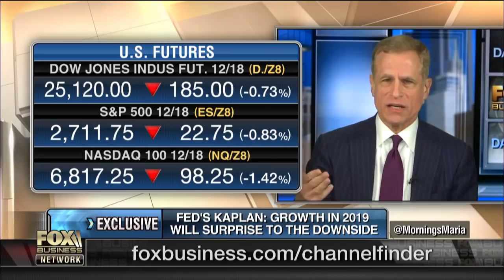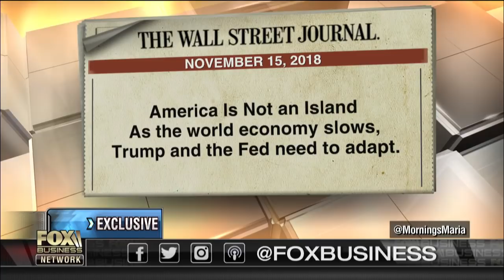Fed's job is to analyze the economy in an apolitical way: Robert Kaplan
Federal Reserve Bank of Dallas President Robert Kaplan on inflation, the outlook for the Fed raising interest rates and efforts to keep the Fed independent from political influence.